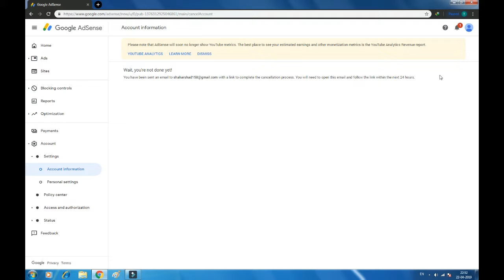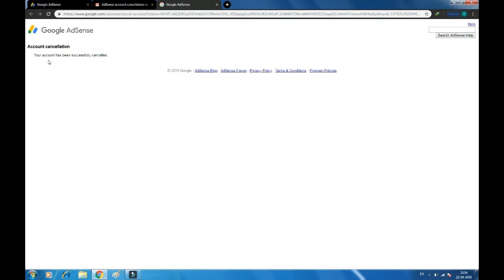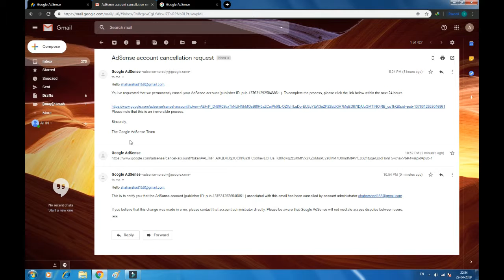HOW DELETE GOOGLE ADSENSE ACCOUNT PERMANENTLY 2022 @youtubecreators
hello dosto, in this video i am showing you how to delete google adsense .

your qureies
How do I disable Google AdSense?

How do I remove my verified site from AdSense?

Why is my Google AdSense account disapproved?

How do I remove my blog from AdSense?

music crediest:-
ncs music